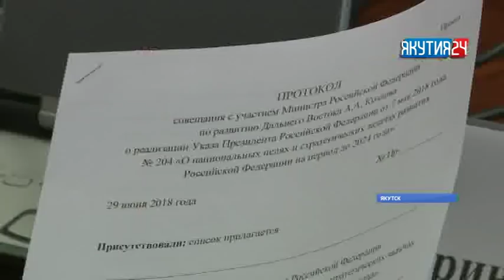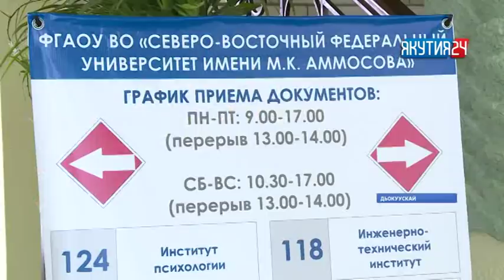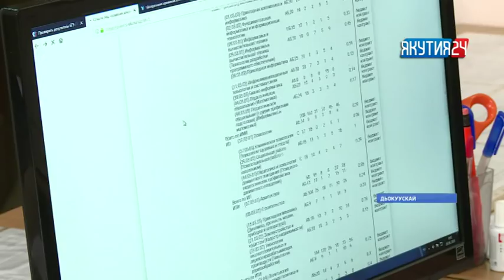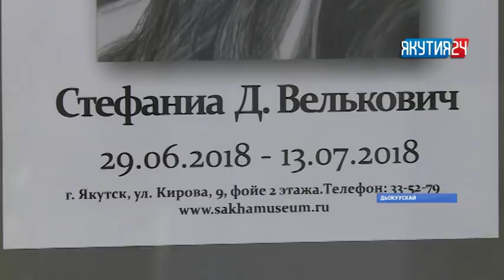«Саха сирэ» информационнай биэрии. Бэс ыйын 29 күнэ, 20:30 ч.